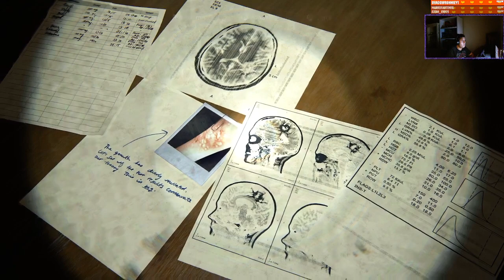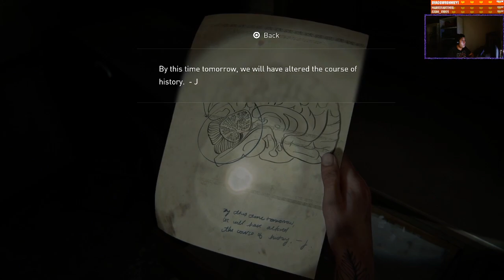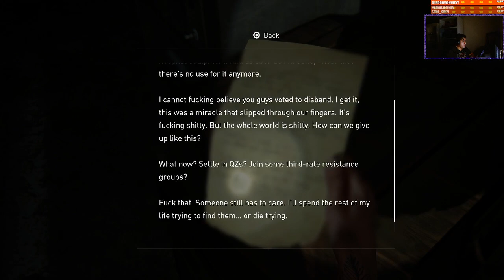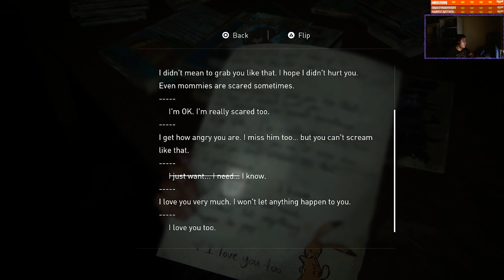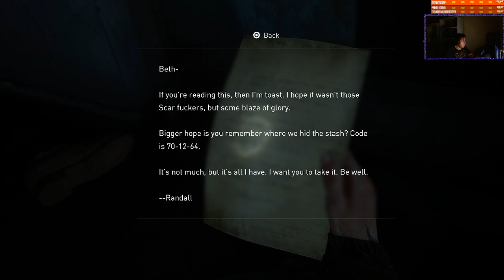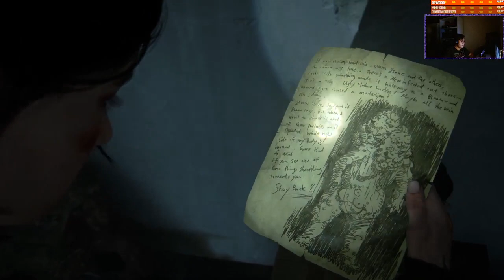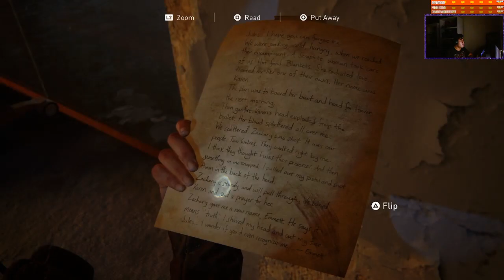👻The Last Of Us Part 2 PS5 Will Ellie Live👻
Part 4 of my Last of Us Part 2 playthrough